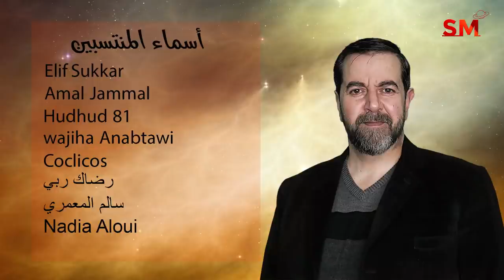توقعات الأبراج اليوم الجمعة 4 أذار مارس 2022 سعيد مناع